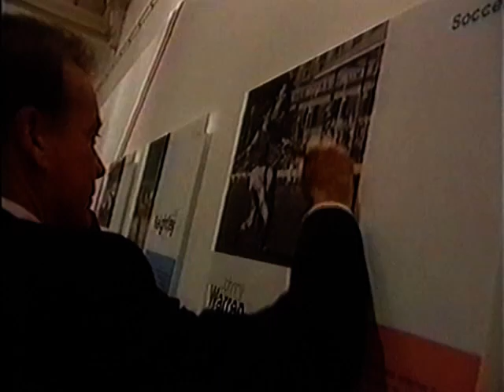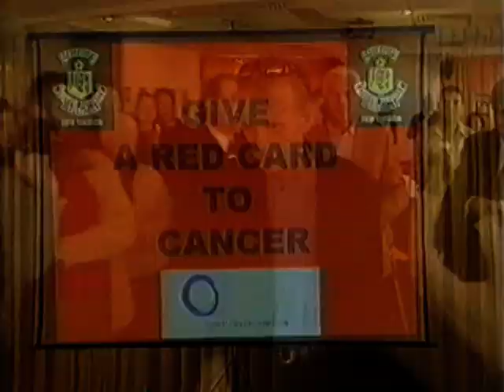Johnny Warren Tribute - SBS News 2004